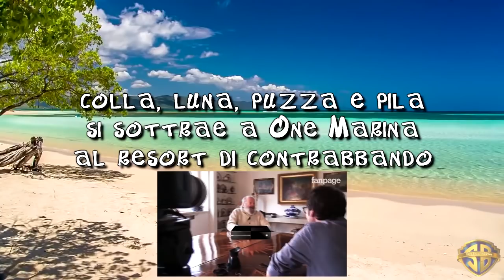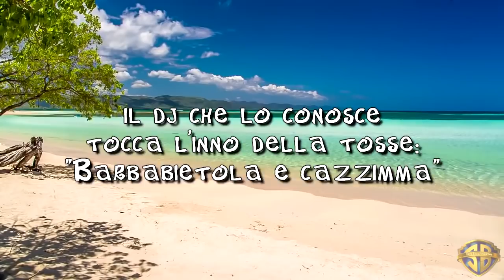YTPMV: ASERE-BREGA - [Las Ketchup vs. Mario Brega]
Source utilizzate:
* "Un sacco bello"